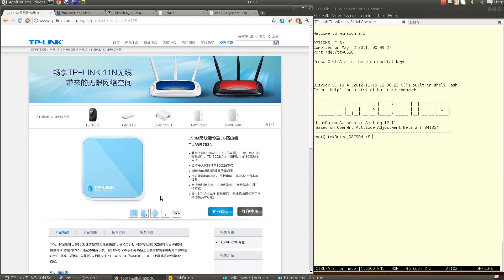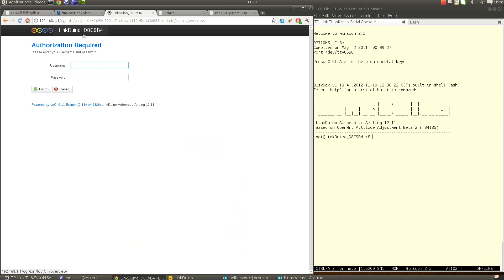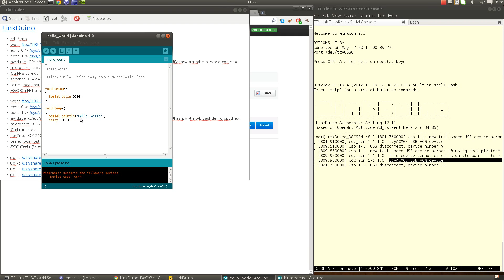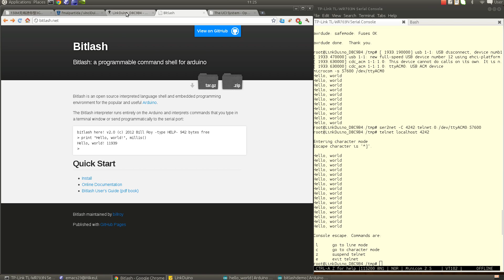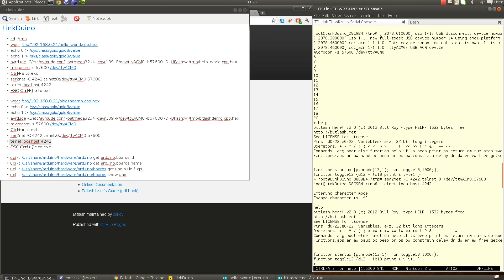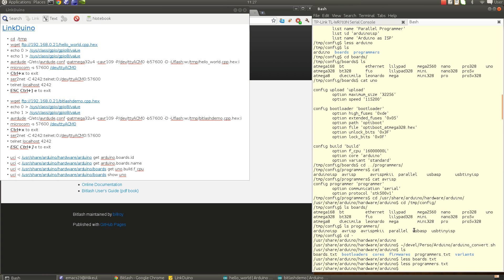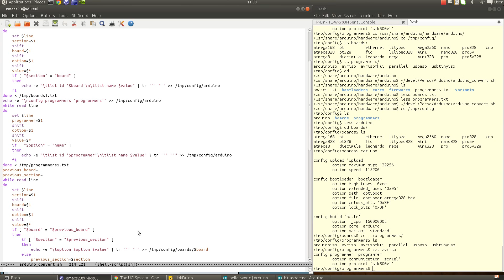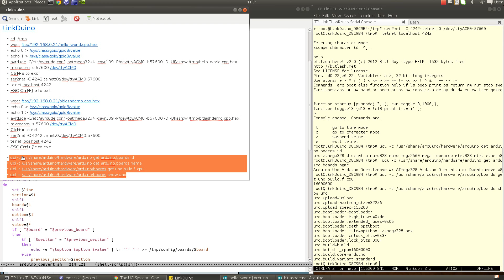LinkDuino Arduino Features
This video demonstrates the Arduino-specific features of the LinkDuino OpenWrt-based firmware for the TP-Link TL-WR703N small wireless router.